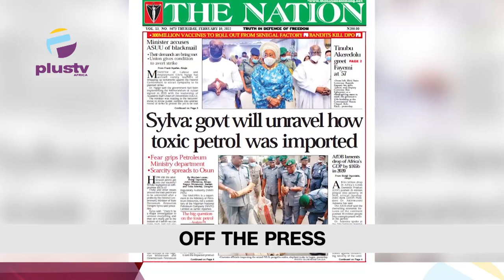Child Spotted Drinking Beer | Jose Peseiro Denies Agreement With NFF | THE BREAKFAST